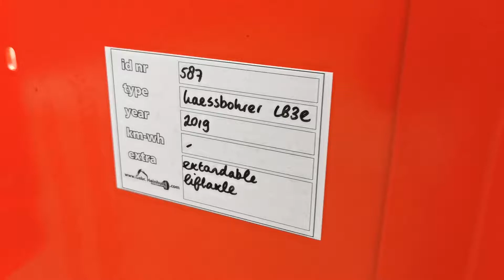Kässbohrer LB3E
For Sale

ID: 587